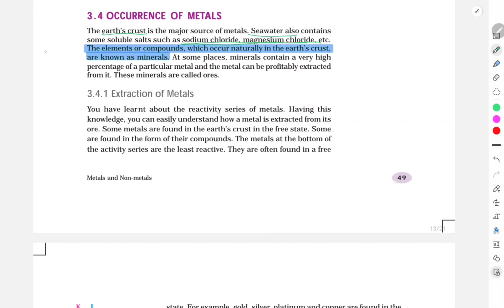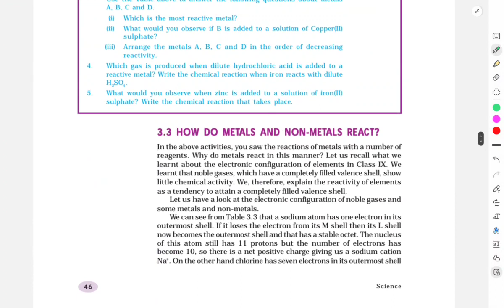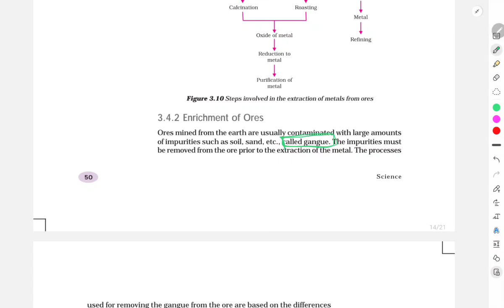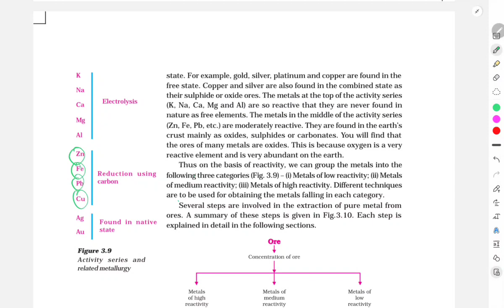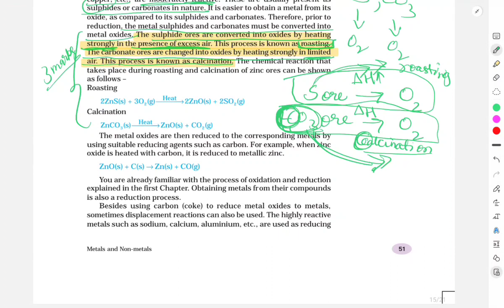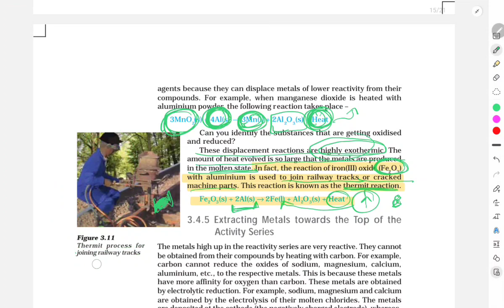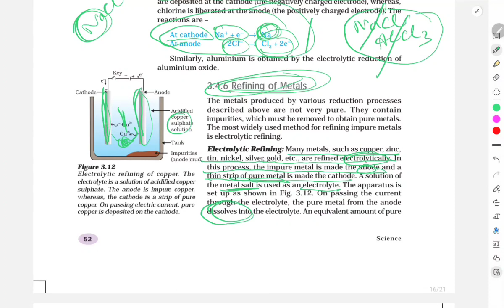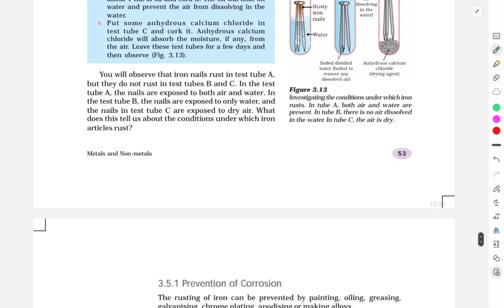Metals and non metals. Part 4. Kannada explanation. Chemistry.